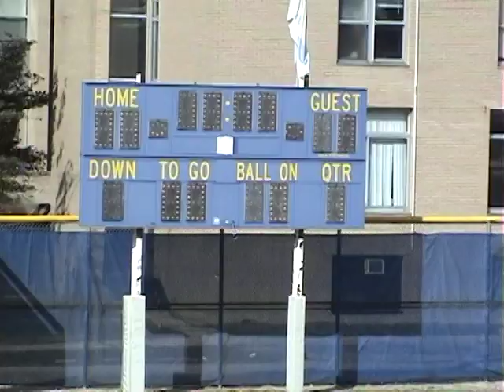RT Raiders@Cardinals 10 3 10 Edited 1a